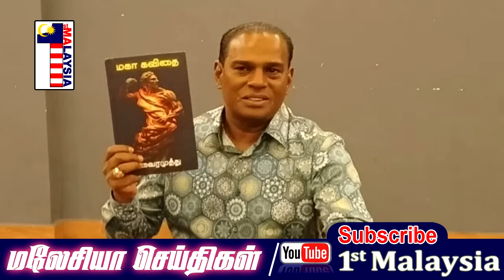MALAYSIA TAMIL NEWS 02-03-2024